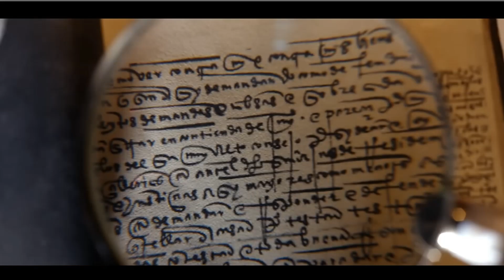National Treasure Edge Of History Cancelled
Disney+ has pulled the plug on it's trash National Treasure show after 1 season